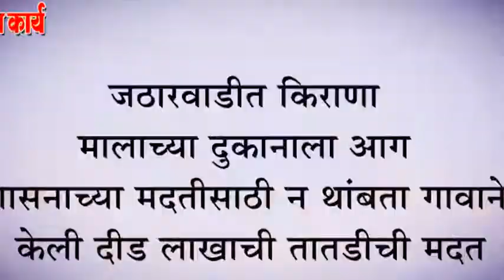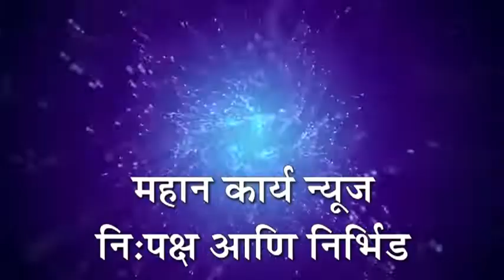जठारवाडीत किराणा मालाच्या दुकानाला आग : शासनाच्या मदतीसाठी न थांबता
जठारवाडीत किराणा मालाच्या दुकानाला आग : शासनाच्या मदतीसाठी न थांबता गावाने केली दीड लाखाची तातडीची मदत